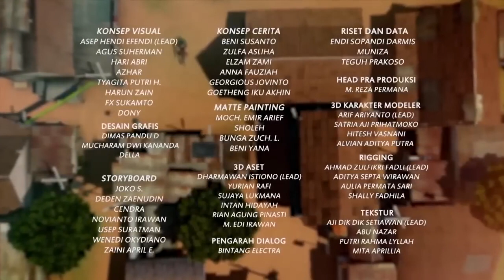Petualangan Adit, Adel, dan Dennis - Adit & Sopo Jarwo